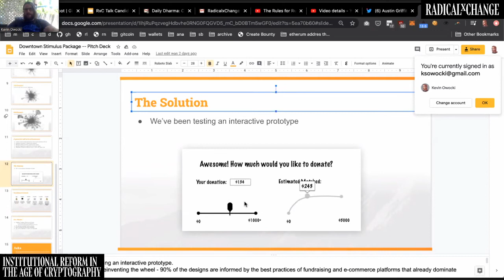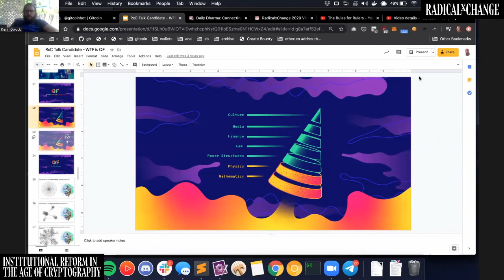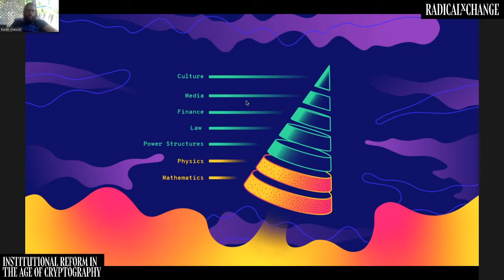Institutional Reform in the Age of Cryptography - Owocki, Siri, Smythe, Zargham - RxC 2020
Look at any review of the past decade and you will find Bitcoin standing strong as the one experiment that defined information technology for the past ten years. Such is its global relevance that 2019 marked the first time both the President of the United States of America and the President of the People’s Republic of China, referred to blockchains directly in their words. While Mr. Trump praised the might of the US Dollar as the leading global reserve currency, President Xi arguably contributed to hit the market hard when one of his speeches about blockchain technology inadvertently prompted BTC to go from a monthly low to a monthly high in less than one hour. Searches for the word “blockchain” on WeChat went from a 750,000 daily average up to 9 million, impacting the price of bitcoin on a 42% upward rally. The day Xi spoke was exactly 24 hours after Mark Zuckerberg testified to the US Congress on the merits of his corporate cryptocurrency, Libra. The growing geopolitical relevance of these networks is hard to deny. This talk will cover how cryptographic protocols will impact democracy in the coming decade.

SPEAKERS
Kevin Owocki is the founder of Gitcoin.co -- An blockchain-based network for growing open source software with incentivization mechanics. He has a BS in Computer Science, 10 years of engineering leadership experience in startups and Open Source Software, and is a community organizer in the Boulder Colorado Tech Scene. Kevin believes strongly that Open Source Software Development should be sustainably funded. Gitcoin a one-stop shop that gives Software Developers the skills & connections to survive and thrive in this new blockchain ecosystem. You can find out more about Gitcoin

Santiago Siri is founder of Democracy Earth Foundation, a non-profit organization backed by Y Combinator and Templeton Foundation building open source censorship resistant digital democracies. Also co-founder of Partido de la Red, a political party that ran for elections with candidates committed to people's will online in 2013. Partner of Bitex.la, leading bitcoin exchange in South America operating from Buenos Aires since 2014. Author of "Hacktivismo", published in 2015 by Random House. Argentine.

Jason Smythe is a proponent of the Blockchain technology and Software Engineer from South Africa. He started his blockchain journey ConsenSys as a blockchain engineer then he went on as a founding member of Adhara, where he helped build Project Khokha, a RTGS (real time gross settlement) system for the South African Reserve Bank (SARB). Prior to this he worked on a number of other early stage Ethereum projects, including building the withdraw DAPP, monitoring system and oracle for the Crypto20 project, which was the first tokenised index fund to go into production on the main Ethereum network. Now he is focussing his attention on Wildcards.world a fun and engaging platform that connects users to wildlife organisations via novel economic mechanisms. Jason is fascinated by radical economics, governance mechanisms and community currencies; and strives to engineer and build systems with new technology that solve problems of coordination, openness and transparency."

Michael Zargham is Decision Scientist, Research Engineer, Mathematician, Entrepreneur, Educator, and Founder. Focus 1) Academic grade R&D on Complex Adaptive systems, Swarm Intelligence and Algorithmic coordination. Primary objectives are simple local algorithms with provable relationships to desirable well-defined global properties using the weakest possible assumptions about agent behavior. Focus 2) Developing a rigorous & ethical engineering practice for design, testing, deployment, measurement and stewardship of social and economic systems; this takes a sustainable design mindset when considering flows of information and financial value.